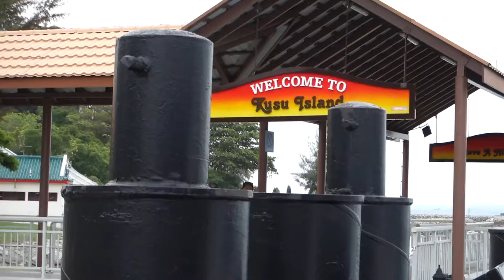Ferry to Kusu Island